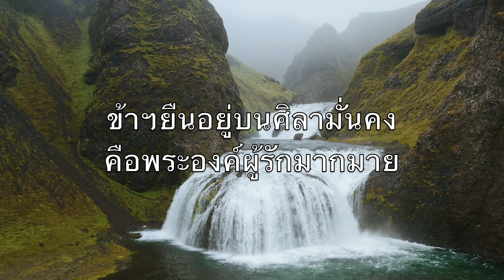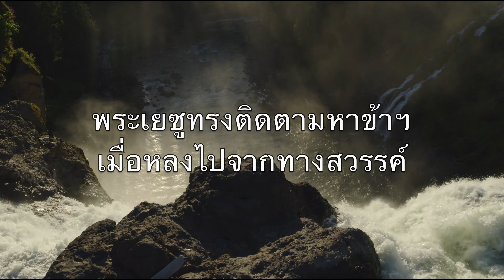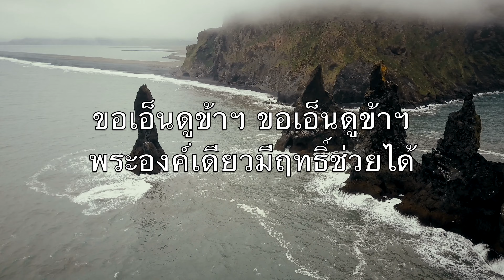ขอพระพรเบื้องบนลงมา (Come Thou Fount Of Every Blessing) - คาราโอเกะ ขลุ่ย ดนตรีบรรเลง ThF V2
Never ceasing
Call for songs of
Loudest praise

Melodious sonnet
Sung by flaming
Tongues above

Redeeming love

At home

Interposed His
Precious blood

Courts above

ขอพระพรจากเบื้องบนลงมา
ให้ใจข้าฯล้นเหมือนลำธาร

ของทุกสิ่งที่ข้าฯได้มีอยู่
ล้วนพระองค์เป็นผู้ประทาน

โมทนาพระคุณพระเยซู
ด้วยขับร้องบทเพลงถวาย

ข้าฯยืนอยู่บนศิลามั่นคง
คือพระองค์ผู้รักมากมาย

ในอดีตทรงช่วยให้มีชัย
เดี๋ยวนี้ข้าฯจึงพึ่งอาศัย

ขอทรงเมตตาข้าฯเสมอไป
ทั้งทรงช่วยจนถึงวันตาย

พระเยซูทรงติดตามหาข้าฯ
เมื่อหลงไปจากทางสวรรค์

พระองค์ทรงเป็นความรักยิ่งใหญ่
ไถ่ด้วยโลหิตอัศจรรย์

พระบิดา พระบุตร พระวิญญาณ
เป็นประธานของศิษย์ทั้งหลาย

ถ้าพระองค์ไม่เสด็จมาช่วย
ข้าฯต้องม้วยอยู่ในอบาย

ขอเอ็นดูข้าฯ ขอเอ็นดูข้าฯ
พระองค์เดียวมีฤทธิ์ช่วยได้

ขอเมตตาข้าฯ ขอเมตตาข้าฯ